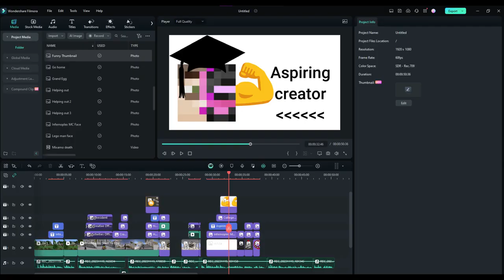Student Council Elections 2023 - Tiari.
This year we're holding the student council elections, students are campaigning for 3 positions, "President", "Activities Officer" & "Creative Officer". Students in the council will be the voice of the community helping build and grow the egg!